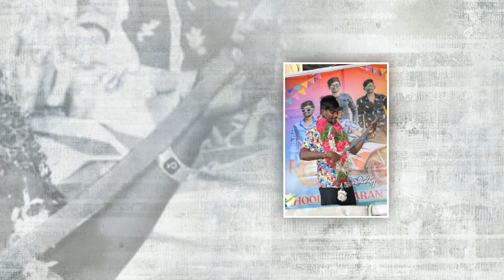DHOOLPET KARAN MODEL VOLUME.2 SONG | Singer A.clement